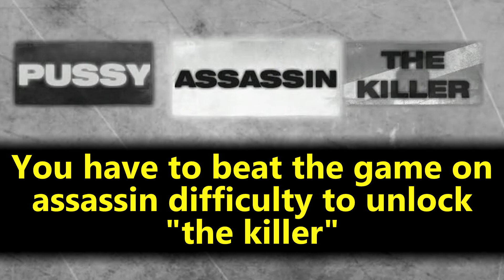Wanted Weapons of Fate ▪ The Killer Trophy Guide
The Killer - Complete the game on Killer difficulty
Pretty easy by cover shooter standards, but some sections in acts 8-9 can be a little annoying.